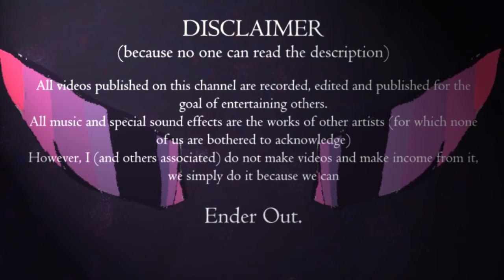Jotun | Wrath of Nature. . . | Part 2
audio is a bit off, but i recorded this before i spend over a hundred on so. . . the next should be way better.

All music used is property of someone else.